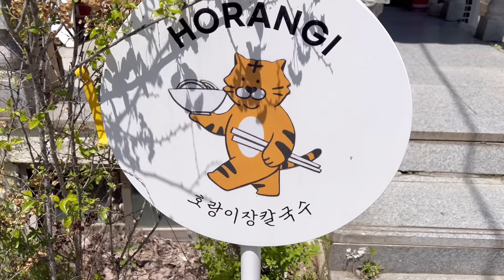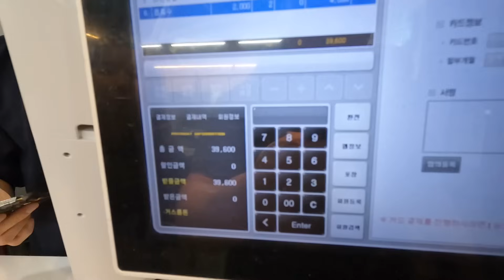크로스핏과 역도를 하신다면 무료로 시청하세요-(역도선수VLOG)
[회복이 체감되는 아미노산,  E4A 아미노리젠]